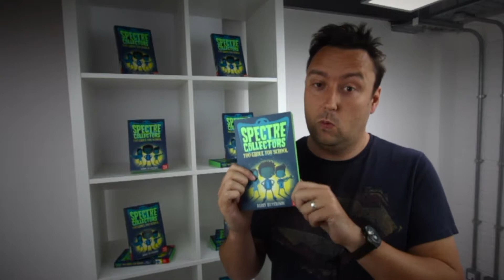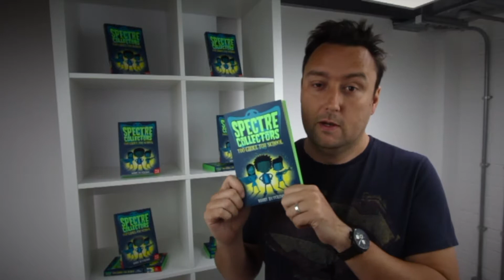Barry Hutchison introduces Spectre Collectors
A Q&A with Barry Hutchison, author of Spectre Collectors: Too Ghoul For School.

Denzel is having no luck with his maths homework. First, it’s too difficult, then there’s a terrifying mess of smoky black tendrils that wants to kill him, then two teenagers explode through his window holding guns and throwing magic. They are the Spectre Collectors, and spooky is their speciality.

Realising that Denzel has a special gift, they sweep him off to their headquarters for training. Tested with awesome weapons and ancient magic, Denzel realises just how little he knows. But there’s a serious problem on its way from the Spectral Realm, so Denzel has a lot to learn. FAST.

‘Spectre Collectors: Too Ghoul for School’ is first book in an action-packed and supernaturally spooky series, from Barry Hutchison, award-winning children’s author, screenwriter, and a lifelong fan of funny books.